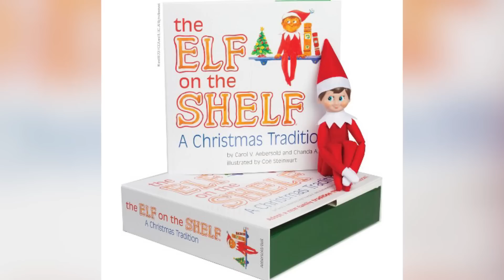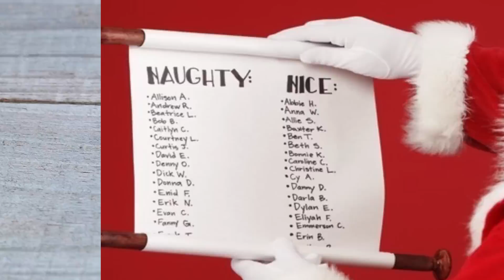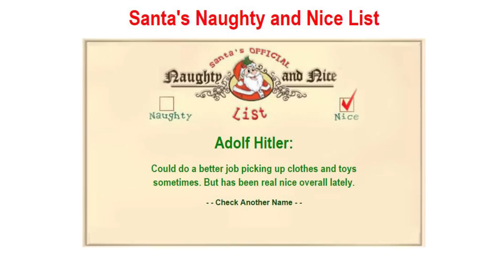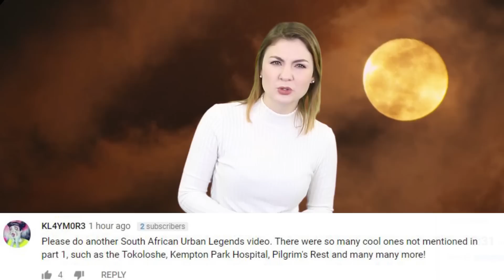Top 10 Scary Christmas Urban Legends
Hello and welcome back to the Most Amazing Channel on the Internet! I am your host Rebecca Felgate and I love Christmas. Not long now! Traditionally, Christmas is a great time of year for Ghost Stories. The winter solstice, where the nights are at their darkest and the weather has turned…. A classic time for spooks. Don’t get me wrong, I love to jingles those bells and deck those halls but I am also really into a classic Christmas spook.  Join me as we talk about the Top 10 Scary Christmas Urban Legends ! Before we get into this video I have a quick announcement  - we are giving away 1000 dollars total on our Instagram – consider us three cheeky festive elves! Also I love a good festive chat – let me know what you are up to this Christmas! I am going to see my family in England to spend Christmas with them for the first time in 4 years! Yey! Let me know what you are doing in the comments and also why not spam some Christmas trees in the comments and hit that thumbs up button.